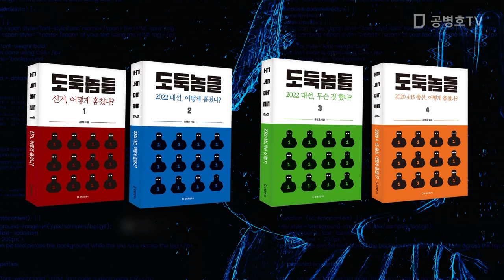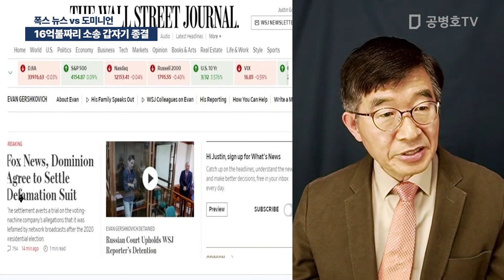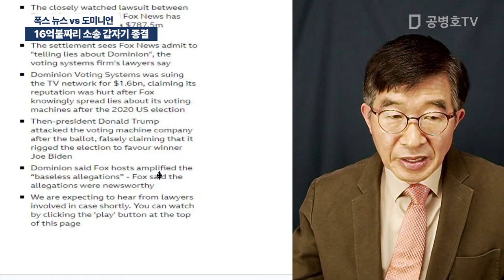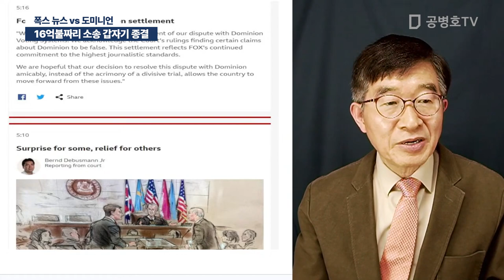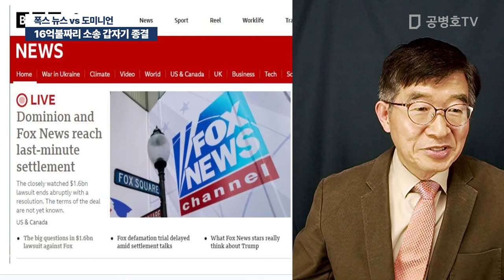16억불짜리 소송 갑자기 종결 / 폭스 뉴스 vs 도미니언 [공병호TV]